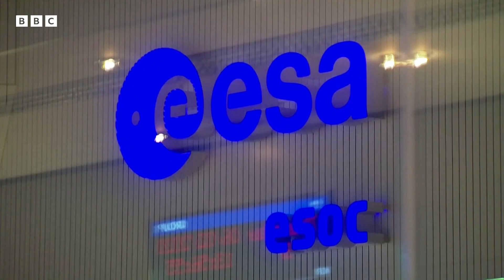Space 2023: Take a Look at the Upcoming Space Missions this Year 🚀 | Newsround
We all love a space story, don't we? Well space fans... get set for plenty of them in 2023.

2022 ended with the Artemis 1 mission - firing an unmanned Orion spacecraft around the Moon.

And there will be heaps of rocket launches and space missions throughout this year too, many of which to prepare mankind for a return trip to the lunar surface.

Here we take a look at just some of the big events that are out of this world.

Moon missions
Following the success of Orion's lunar orbit, Nasa is set for more missions to test out equipment and conduct science experiments and get ready for a manned mission to the Moon expected in 2025.

There will be multiple missions taking place, one of which will be the launch of the first Nova-C lunar lander and deliver five science instruments safely to the Ocean of Storms region on the Moon.

It's packed with technology that will help scientists on Earth test out instruments in advance of any manned missions.

Low-frequency radio systems, sensors and cameras will all be tried out to see how effective they are at gathering information and recording data that will be crucial to further missions.

The first Vulcan Centaur rocket will launch the Peregrine lunar lander - also part of the preparation for a crewed landing on the Moon.

Equipped with five main engines to perform all of the spacecraft's major manoeuvres, this lander will be used for delivering payloads to the Moon... just like a delivery van!

Space tourism
Blasting off to the International Space Station (ISS), two separate flights this year will take paying guests on a 10 day holiday orbiting the Earth.

Now that's going to be a room with a view!

On top of that, eight people have been chosen by a Japanese billionaire to join him on a Space X flight around the Moon! (Although regulators in the US haven't actually given permission for the flight to go ahead yet)!

ISS re-supply missions

In recent years we have seen the successful deployment of Space X's Crew Dragon spacecraft - the private company, owned by billionaire Elon Musk, is tasked with the job of resupplying cargo and people safely to and from the ISS.

And 2023 will see Nasa crew flights too - so keep a watch for those!

But it's not just Dragon spacecraft carrying Nasa astronauts this year. We have the launch of the first operational mission of the Boeing CST-100 Starliner.

The Starliner is a partially reusable spacecraft designed to transport crew to the International Space Station and other low-Earth-orbit destinations - so we'll see that in action for the first time too.

It's reusable up to 10 times and it's packed with innovative tech, including tablets and wireless internet!

Icy moons

The European Space Agency (ESA) is keen to get in on the space action as well with plans to launch the Jupiter Icy Moons Explorer spacecraft.

The mission will require patience... it's going to take EIGHT - yes EIGHT yearsto get there. How old we you be then?

When it does finally make it there it will be tasked with exploring Jupiter and its large ice-covered moons.

All that before October, when Space X's Falcon Heavy will launch a Nasa exploration mission to the large metallic asteroid named Psyche.

Due to software and tech malfunctions, this mission, delayed from 2022 means it will not complete its mission until 2029.

But it will perform a flyby of Mars... when it eventually gets there.

That's classified!
Obviously here at Newsround we're keen to give you facts, information and knowledge... but there are some things even we don't know.

America's newest branch of its armed forces - The US Space Force - has several classified payloads blasting off into space this year - for reasons of which we do not know... adding more mystery to the new 'guardians' of the galaxy.

Lots of information about the Space Force is 'classified' and can only be seen by people with special access, which shows that top officials in the United States government are not wanting to give away all its secrets.

We do know it launched a space plane last year that successfully completed a record orbit of 908 days...